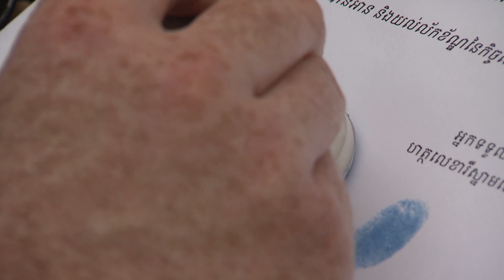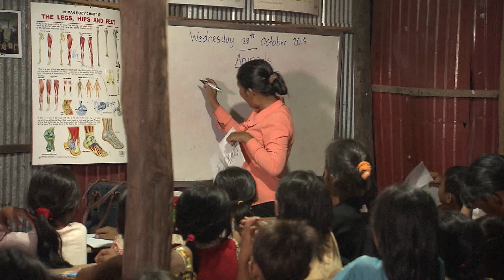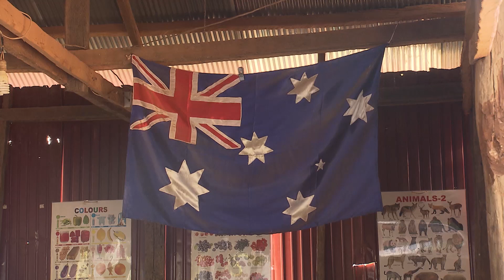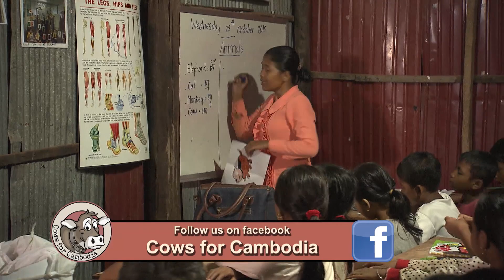Cows for Cambodia - Episode 2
Cosi purchased a cattle farm over in Cambodia and now has set it up as a charity to donate cows to poor families in Cambodia. In this episode we see the difference supporting the local school has made and meet some of the families that are a part of this self sustaining charity.

First aired on Channel 9, Adelaide, 5.30 Sunday 20 December 2015